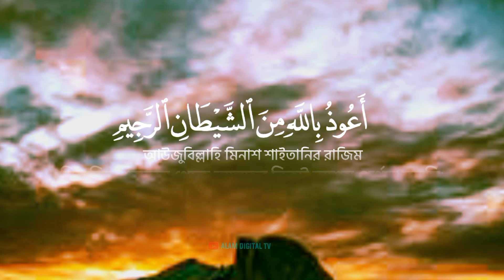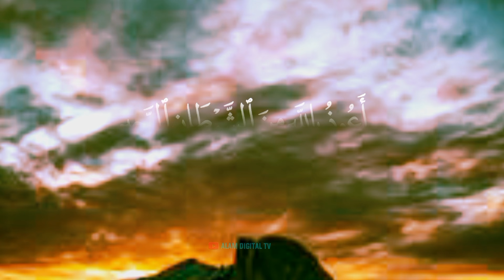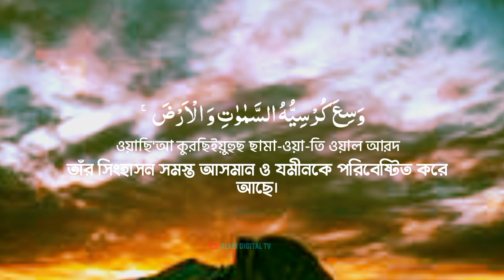সুন্দর কন্ঠের তেলাওয়াত আয়াতুল কুরসি | Ayatul kursi | Quran Tilawat | Hafej Arif | Ep- 0098